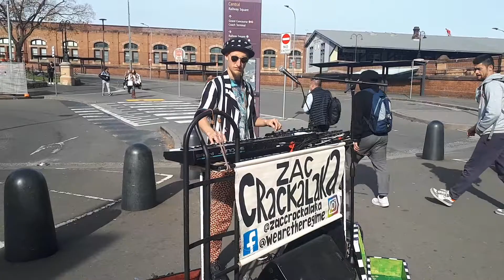Busking at Central Station- Railway Square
A short excerpt from  "Tea Song" by Zac Crackalaka busker out the front of Central Staion, Sydney.